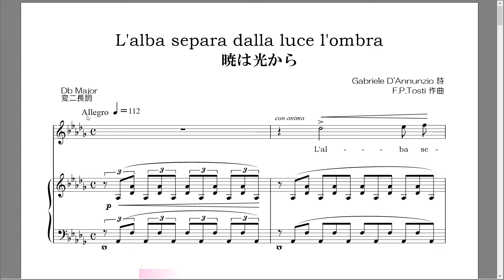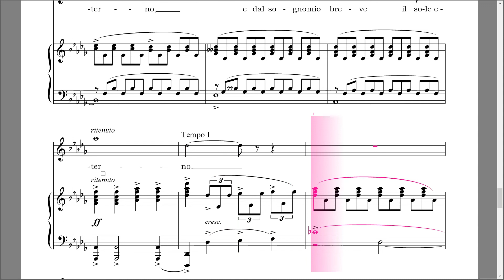暁は光から L'alba separa dalla luce l'ombra Db Major 変ニ長調…音に間違いがあったので概要欄から訂正版に飛んでください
トスティ歌曲『暁は光から L'alba separa dalla luce l'ombra 』のヴォーカル＆ピアノ楽譜。Db Major 変ニ長調。歌詞はイタリア語のみ。
原調より長２度下げた楽譜です。
最低音は中央Cより長３度高いE、最高音は２点Ab。
リクエストいただければ他のキーの移調譜もお作りします。
楽譜作成　中尾喜香

演奏を聴いてよかったと思ってくださった方、カラオケを歌って練習になった、ストレス解消になった！と思った方。

できればこちらで購入、あるいは、まだ販売にあげていないものに関しては販売のリクエストをしていただけるとありがたいのですが、…YouTubeで見つけてくださった方には、チャンネル登録と完成した動画の説明欄に使用した伴奏音源のリンクをはっていただいた上で、コメント欄に、完成動画のアドレスをお知らせいただければどうぞご自由にお使いください（＾＾）

ID:@896agxol